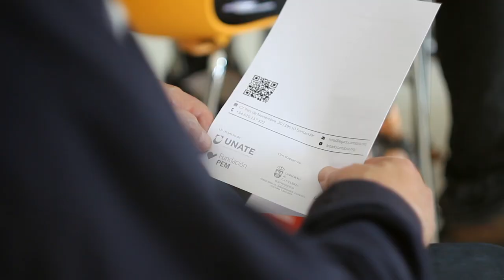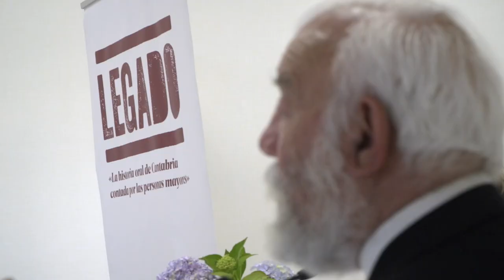Legado en la Biblioteca de Camargo